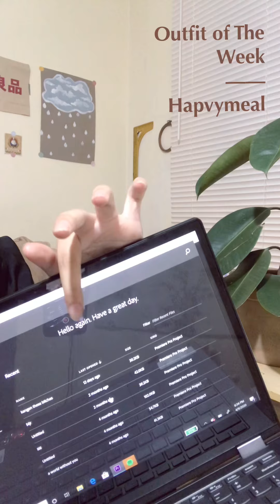A Week Of Campus Outfits Indonesia - Inspired by Korean Hijab Style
Welcome to Hapvymeal Youtube Channel, in this video a week of campus outfits indonesia
 i shared my favorite outfits inspired by aka ala Korean style that yall can use in daily and outfits for campus . i share tips and trick to mix and match your outfits. BUT, because i shot all my videos with Iphone 7+ which is the audio cannot record my voice with good volume, maybe some of u little confused what im talking about in the video. In order to make both of us happy i already mention all the brands in here!

FIRST OUTFIT
* Pashmina :  -
* T-shirts / inner : [ just basic tshirts u can find it everywhere] but i prefer buying tshirts in Uniqlo

SECOND OUTFIT

* Pants : linen [ Thamrin city jakarta, tokonya selantai sama yg jual batik] kinda similar
* Shoes : i couldn’t find this sandals in their website, but this kinda similar

THE THIRD OUTFIT

* White Sweater : I bought this sweater in pasar baru bandung. [ similar

*bag : thrift shop.
* disposable camera : is my mama’s camera

Love, hapvymeal☻

Filmed and editing by Bella ☻

This video is not sponsored, all the products i used  were purchased by me🖤